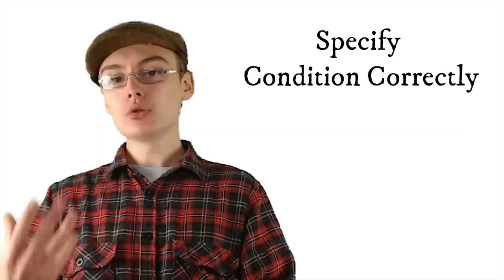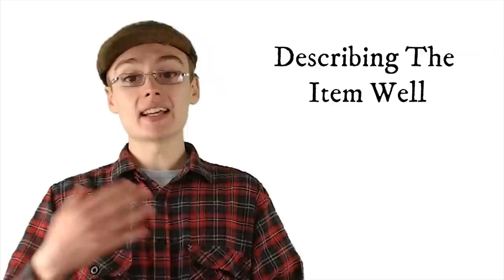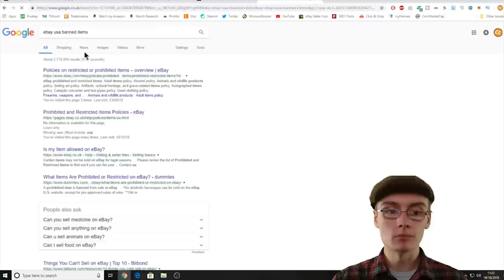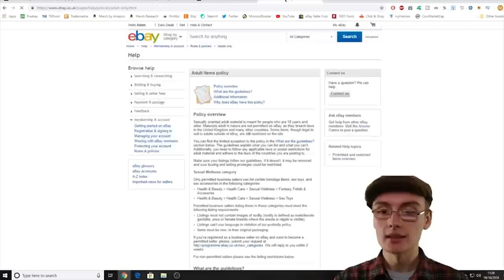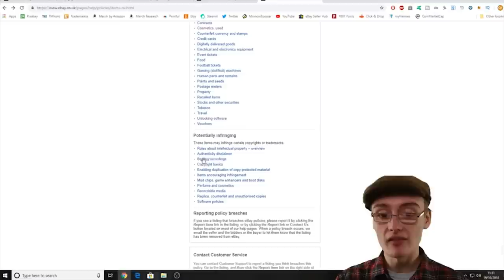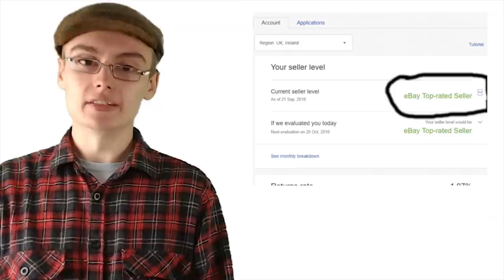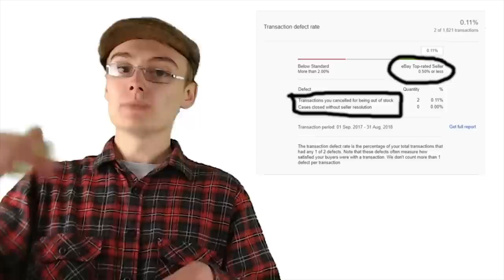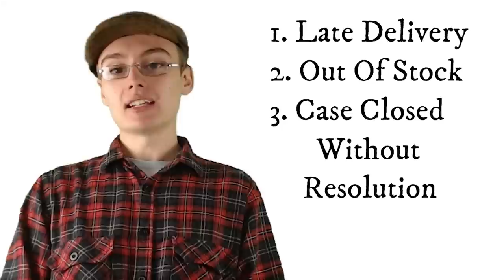eBay Seller Survival Guide - How To Survive & Grow On eBay